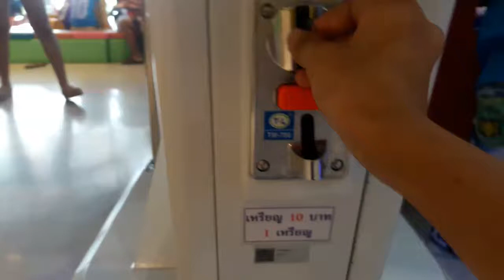เดินห้าง 1 วัน ใน 1 นาที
มาดูกันว่า !!! ใน 1 วัน เราเจออะไรบ้าง
แต่อย่าเสียเวลา เก็บรายละเอียด 1 วัน
เราเก็บมาให้ใน 1 นาที
ว่าการ เดินห้าง ธนกร Channel จะเจออะไรบ้าง
ไปดูกันเลยคร้าบบ ^^

ขอขอบคุณผู้ร่วมแสดง : เกา,ตาล (เพื่อน)

ข้อมูลการถ่ายทำ

กล้องที่ใช้ถ่ายทำ
โทรศัพท์มือถือ SAMSUNG GALAXY J7

ผู้ถ่ายทำ : ธนกร , ตั้งกล้อง

สถานที่ถ่ายทำ : ห้าง Plus Mall Bang Yai

แอพที่ใช้
-Videoshow (ใส่เพลง,รวมคลิป,ตัวอักษร,ความคม)
-Viva Video (ปรับความเร็ว)

เพลงที่ใช้ : About That Oldie  Vibe Tracks

กกสับตะไคร้ด้วยน้าาคร้าบบ ^^